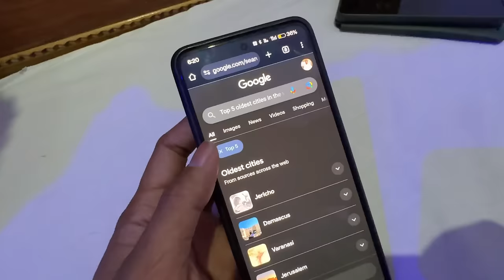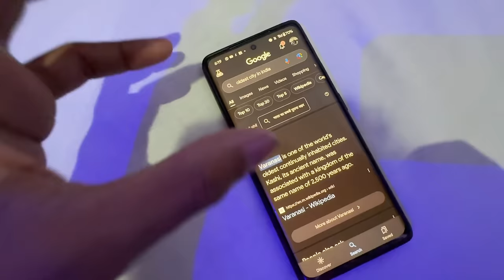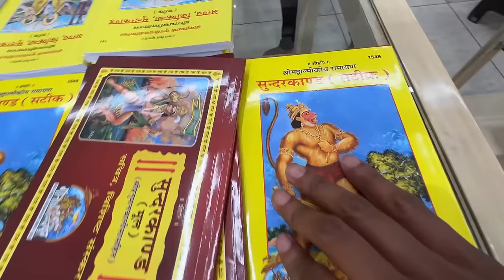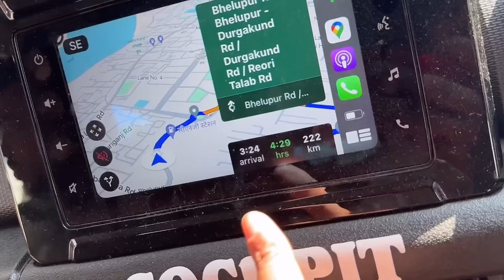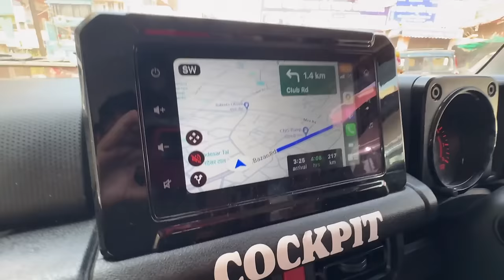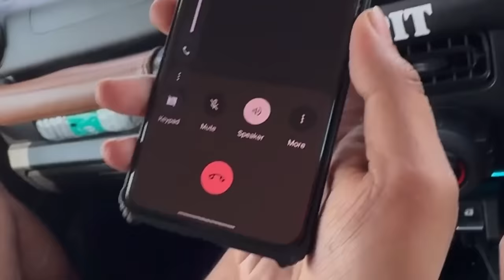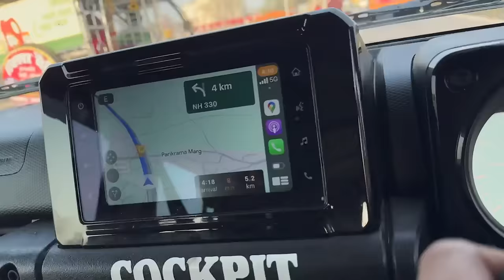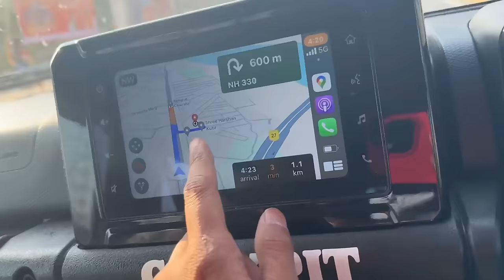জীৱনৰ অৰ্থ ইয়াত বিচাৰি পাব - Varanasi city and ghat visit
lets explore real india